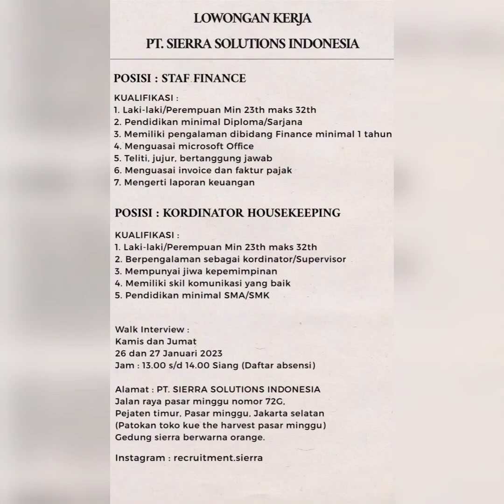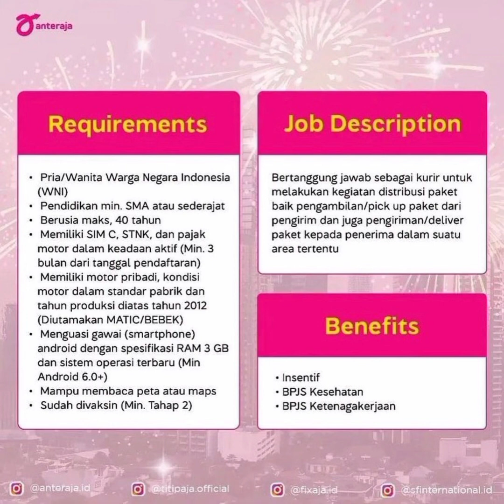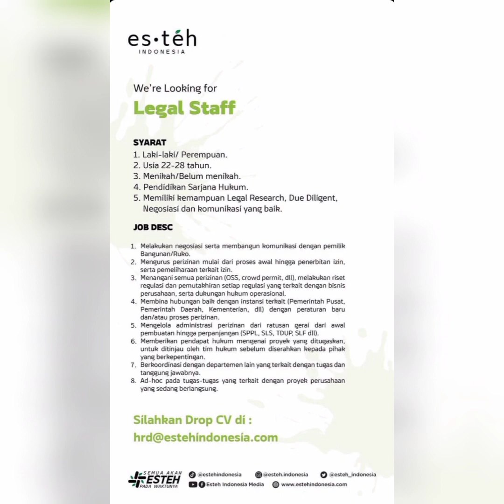Lowongan kerja terbaru hari ini 25 Januari 2024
Lowongan kerja terbaru hari ini